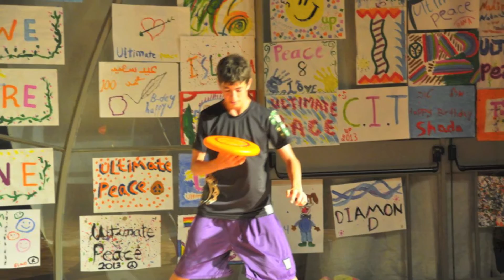Moments from 2012-13 season of Fresh Ultimate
Our best moments of the year 2012-13 including practice,clinics,summer camps,fun activities, tournaments, team parties and etc..

thanks to all the great people who help us out during the year and a special thanks to the wonderful kids we coached.